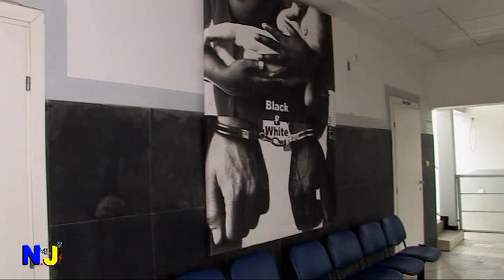Film Sénégalais Mère Porteuse 1er Partie